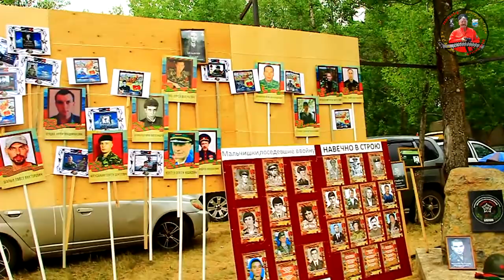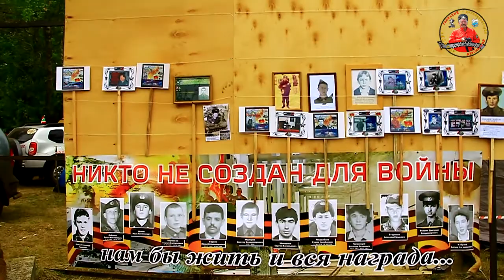САЛАМ БАЧА 2018 г Бессмертный полк Шуравистана